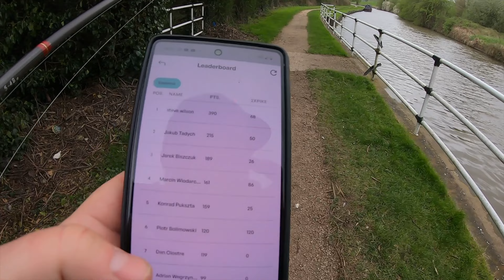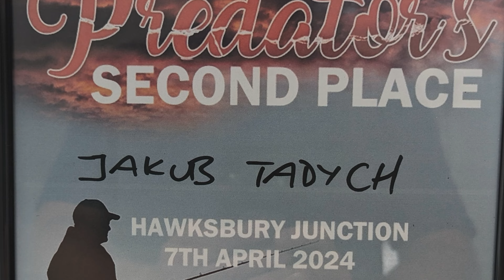GPPAA Match 1 2024, Coventry | VLOG 117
We started our GP in 2024 and I managed to take 2nd place on it. :)